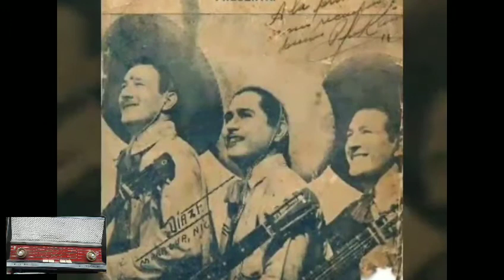La guayaba Tro Monimbo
Musica  Nicaragüense. La guayaba Trio Monimbo